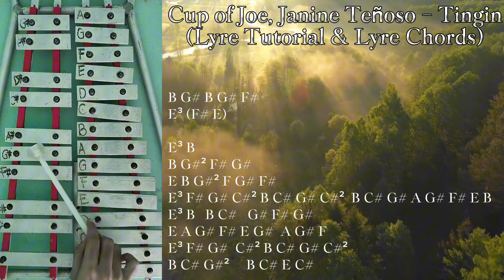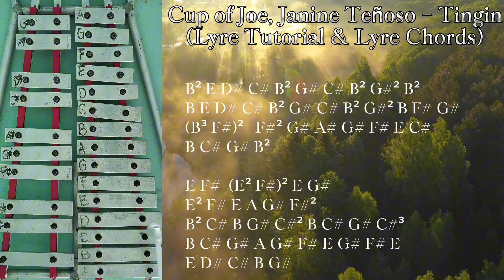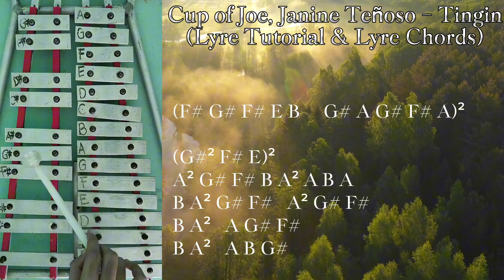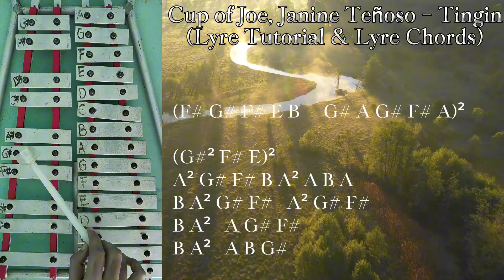Cup of Joe, Janine Teñoso - Tingin (My Official Lyre Cover with Chords)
@cupofjoemusic_, Janine Teñoso